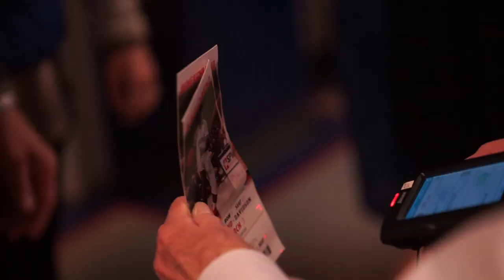Spiders One Shining Moment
Richmond's personal One Shining Moment to commemorate the Spiders record-setting 2019-20 season.